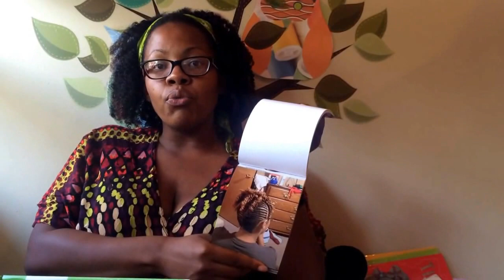Product review: groove book